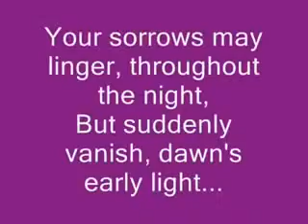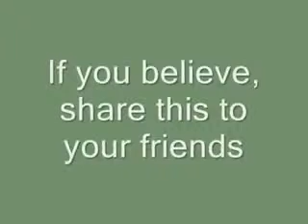God Why me Inspiring Videos Motivational Video